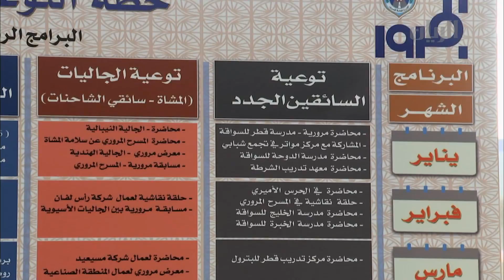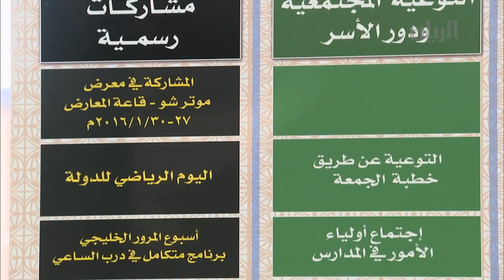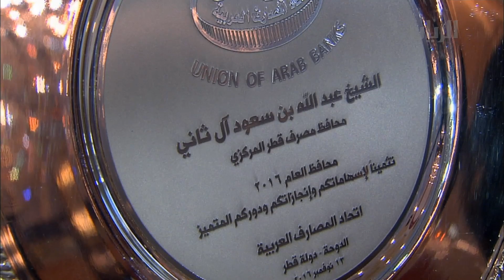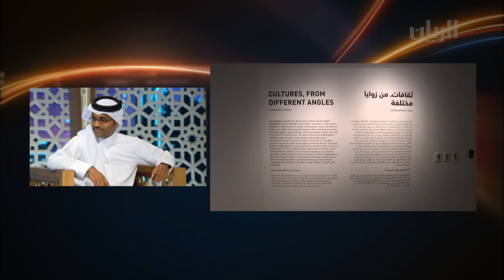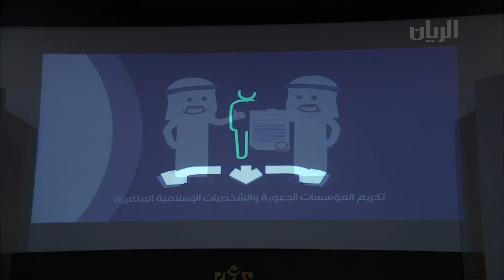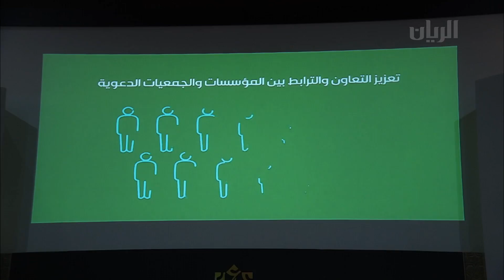برنامج تراحيب - 14-11-2016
في هذه الحلقة:
تقرير عن استضافة الادارة العامة للمرور اجتماعا لممثلي ادارات مرور دول مجلس التعاون الخليجي.
الحديث عن إطلاق "جهاز التكييف الذكي".
مع الضيف الدكتور يوسف الحر - رئيس مجلس إدارة المنظمة الخليجية للبحث والتطوير "غورد".
الحديث عن معرض التصوير الفوتوغرافي "ثقافات من زوايا مختلفة".
مع الضيف المصور الفوتوغرافي أحمد الخليفي.
تقرير عن إقامة اتحاد المصارف العربية احتفالا تكريميا لسعادة الشيخ عبدالله بن سعود آل الثاني محافظ مصرف قطر المركزي لحصوله على جائزة محافظ العام.
تقرير عن إطلاق مؤسسة الشيخ عيد الخيرية جائزة عالمية للمبدعين في مجالات الدعوة الإسلامية المختلفة.
تقرير عن انطلاق بطولة العالم العسكرية للرماية في الدوحة.
تقرير عن إعلان جامعة قطر عن موعد اطلاق مؤتمر "تقَدَم" وهو الأول من نوعه في قطر، إذ أنه يجمع الطلبة من جامعات مختلفة ومن دول خليجية متنوعة.